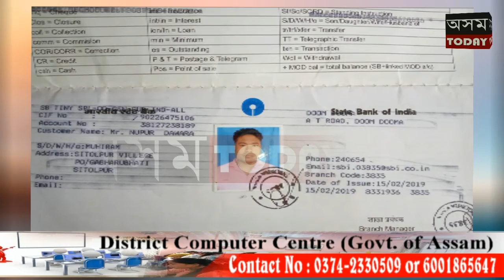উদিয়মান কণ্ঠশিল্পীয়ে ক্ষণ গনিছে নিজ মৃত্যুৰ ।